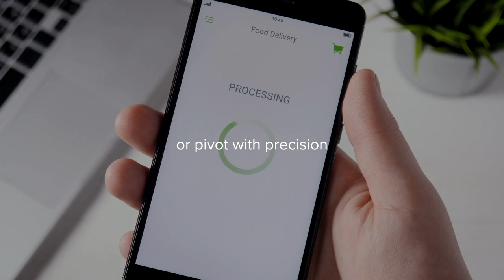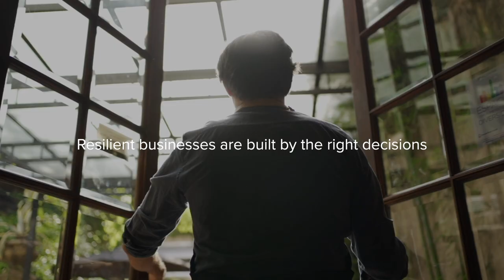Behind You All the Way | Merkle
The dizzying pace of COVID-19 news, and all its implications for brands, is overwhelming. We're here to help make sense of it all.

Our COVID-19 weekly roundup pulls together key news and emerging trends and pairs it with our insights, arming marketers with vital information they will need to navigate this unprecedented time. Below that, you can also find industry-specific research and insights.

As the impact of the coronavirus (COVID-19) pandemic continues to grow, we want to take a moment to assure you of a few things:

First, the experience of working with the Merkle team and systems will remain consistent and uninterrupted.

Second, we're already looking ahead. Merkle strategists and experts from across the business are working diligently to guide brands through this challenging time – including what marketers should be thinking about now, in the near term, and beyond to not only weather this storm, but also to prepare for continued momentum and growth in our new reality.
Below is an assortment of resources to help businesses address the situation as it unfolds. Whether you're looking for insights and research or blog posts and articles that cut across all sectors of the economy, we'll be keeping this page up to date with our latest thinking.